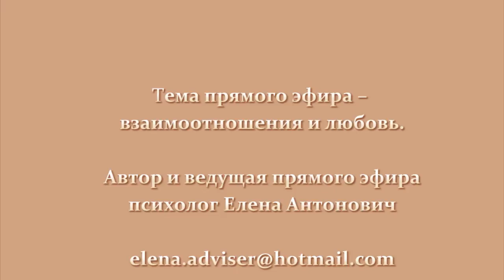Все ли средства хороши в любви? Золушка ч.3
Вашему вниманию представлен эпизод одного из бесплатных онлайн-мероприятий, на котором поднимаются вопросы на тему взаимоотношений и любви.
Детальное изучение этих вопросов, учащиеся проходят на платных вебинарах и с помощью аудиолекций программы "Теория любви".
Для подробной информации пройдите на

От любви до ненависти - и обратно

Взаимная любовь – это символ бессмертия,
именно поэтому люди стремятся к ней.
«Сказать человеку: "Я люблю тебя, - это значит сказать,
- ты никогда не умрешь", - писал один французкий мыслитель.
С любимым человеком и жить, и умереть не страшно.
Но почему тогда многие живут без любви?
Дело в том, что люди могут не догадываться,
что взаимная любовь - в их руках.
Они устают от бесконечных ссор, от тщетных попыток понять
друг друга, а в итоге мирятся с разочарованием от жизни
и убеждают себя, что любви не существует.
Они привыкают мучить и ненавидеть друг друга,
при случае напоминая о несвершившихся надеждах.
Чего они хотят друг от друга - понять сложно.
Одно очевидно – жить противно, умереть страшно.
Но поверьте, все можно изменить!
Учитесь строить отношения.
Учитесь любить и быть любимыми!

Желаем Вам счастья и взаимной любви!

Елена Антонович
Skype: Elena.Adviser